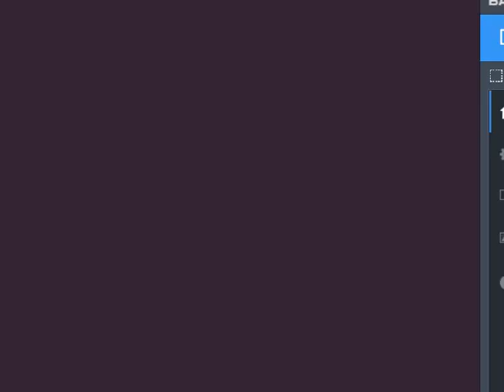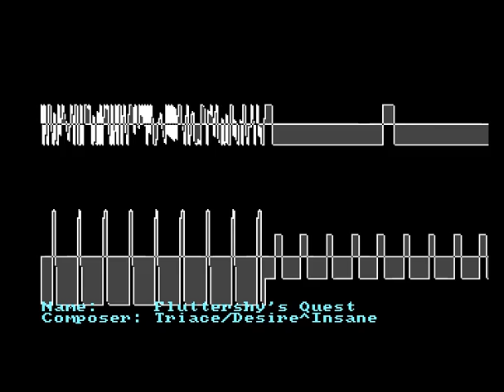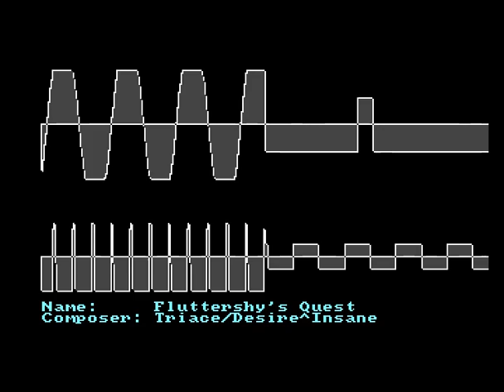Triace - Fluttershy´s Quest (Amiga Executable Music, Oscilloscpoe)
Executable Music for OCS / AGA Amigas, captured directly from WinUAE. This is the Executable from my TRSAC 2018 Chiptune playing back on Amiga. Executable is just 7 kb in size inscluding the player coded by Tim/Desire